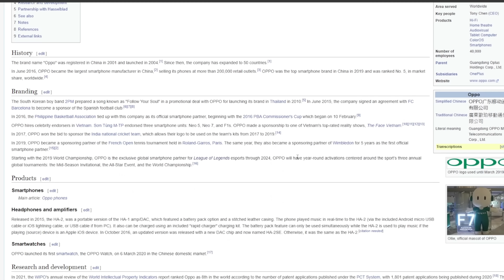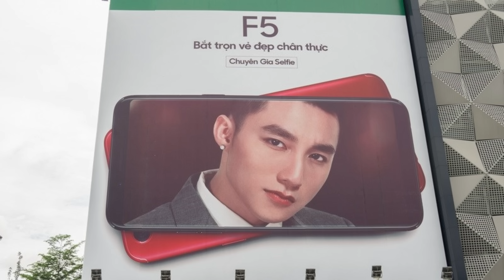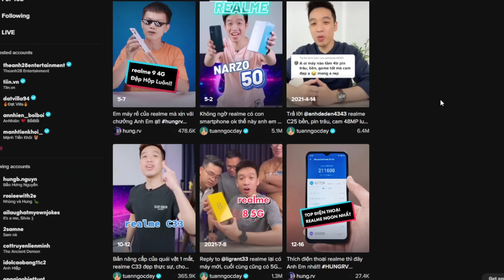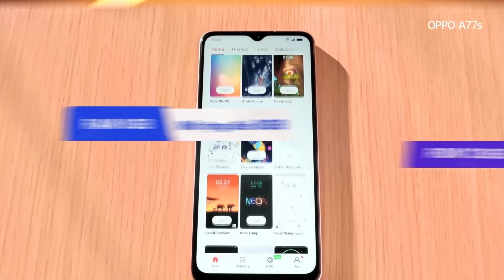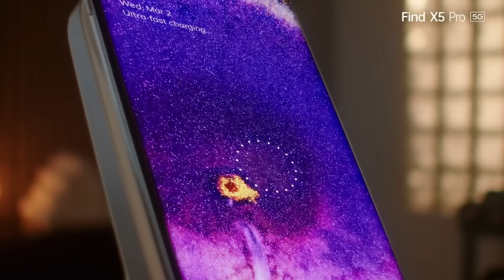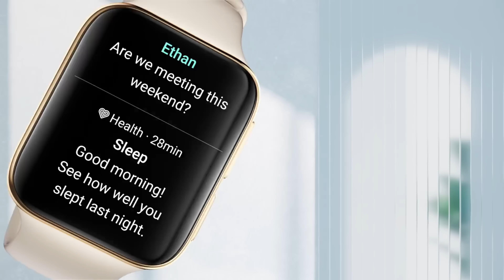Vì sao Oppo lại nổi thế ? | Học Chơi Đồ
Chúng tôi chơi đồ công nghệ, thi thoảng không 🔥

Sơn Tùng MTP rất thích cái này ? | Học Chơi Đồ

Tất Tần Tật Về OPPO